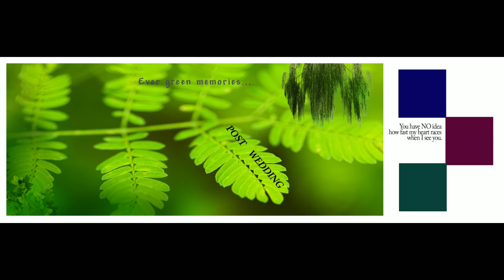36X12 PSD FILES